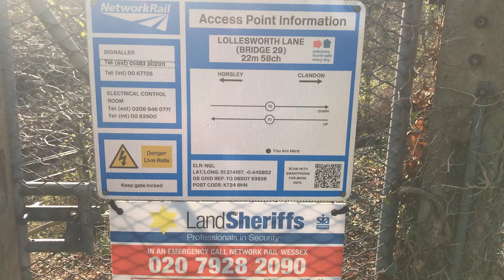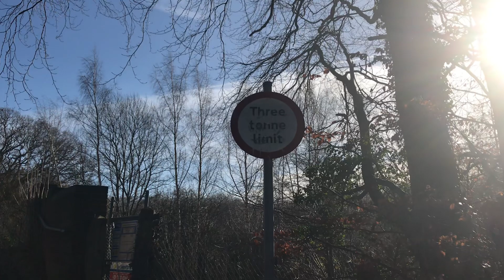What’s waiting at the end of this footpath ? Maybe a rainbow or a pot of gold ? Walk with me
They say at the end of the rainbow there’s a pot of gold ? Maybe it’s true or maybe it’s not .. what’s the end of this footpath I’m trailing and walking on ? Maybe there’s something out there ..

Why don’t we take a closer look , continue walking and let’s see where this footpath leads to and of course only @Jeovy’s Daily Diary …where daily Vlog is visible